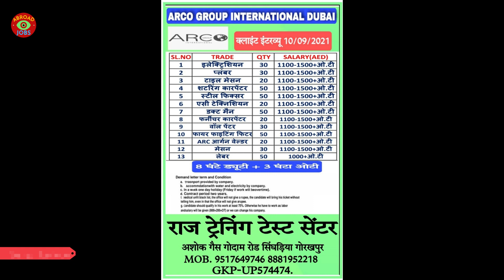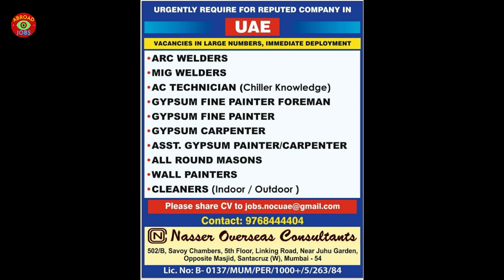08/Sep|Safety Officer|Dubai|Qatar|Oman|UAE Jobs| Assignment Abroad Times Today |AbroadJobs|GKP|2021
08/Sep|Safety Officer|Dubai|Qatar|Oman|UAE Jobs| Assignment Abroad Times Today |AbroadJobs|GKP|2021|

TO OU CHANNEL FOR LATEST UPDATE

00:00 INTRO
00:04 UAE DRIVERS JOB
00:33 FIBREX CONSTRUCTION DUBAI
00:51 GCC OMAN
01:08 SAFETY OFFICER JOB SAUDI ARABIA
01:22 ARCO GROUP DUBAI
01:46 IMDAAD DUBAI
02:14 UAE LARGE VACANCY
02:37 ARAB BULDRS QATAR